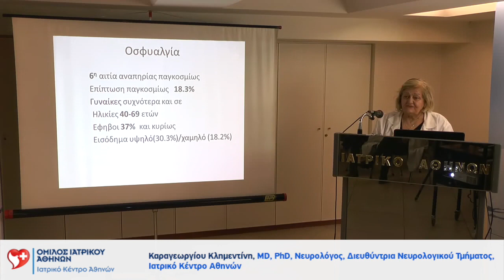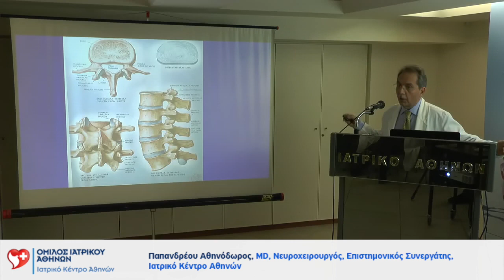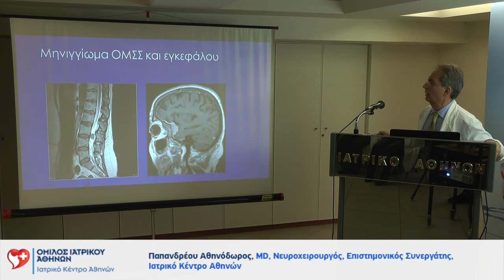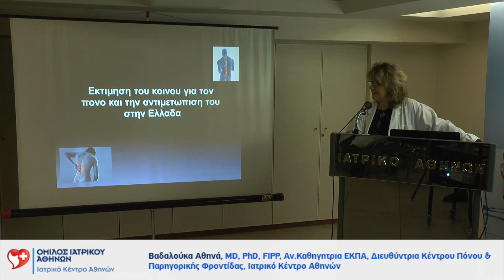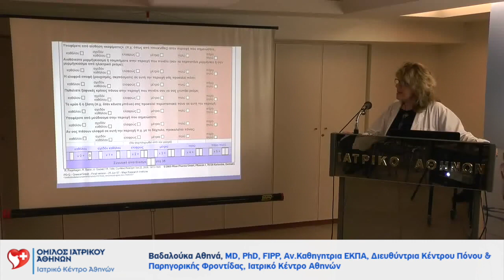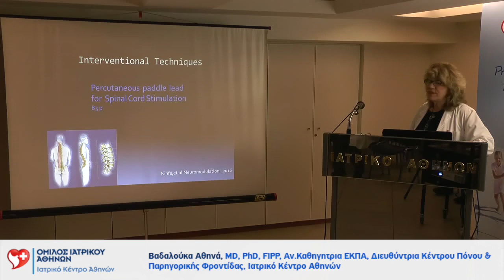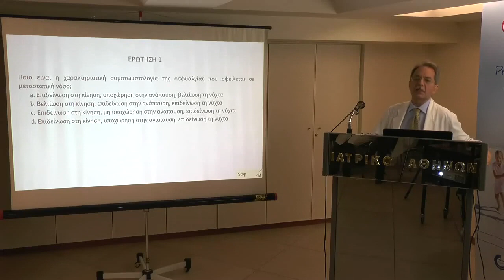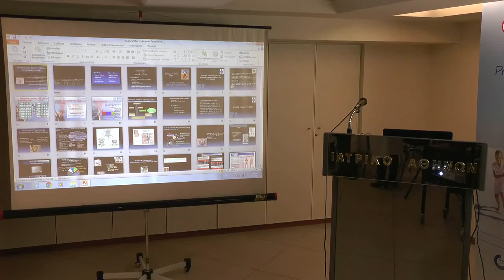Grand Rounds Οσφυαλγίας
Την Τετάρτη 6/3/2019 στο 5ο Ετήσιο Πρόγραμμα Συνεχιζόμενης Ιατρικής Επιμόρφωσης του Ιατρικού Κέντρου Αθηνών έγιναν Grand Rounds Οσφυαλγίας με συντονίστρια την Κλημεντίνη Καραγεωργίου, Νευρολόγο, Διευθύντρια Νευρολογικού Τμήματος, Ιατρικού Κέντρου Αθηνών.  Ομιλητές ήταν: ο Αθηνόδωρος Παπανδρέου, Νευροχειρουργός, Επιστημονικός Συνεργάτης Ιατρικού Κέντρου Αθηνών, με θέμα «Διαφορική διάγνωση οσφυαλγίας» και η Αθηνά Βαδαλούκα, Αν. Καθηγήτρια ΕΚΠΑ, Διευθύντρια Κέντρου Πόνου & Παρηγορικής Φροντίδας Ιατρικού Κέντρου Αθηνών, που ανέπτυξε το θέμα «Αντιμετώπιση χρόνιου πόνου σπονδυλικής στήλης».